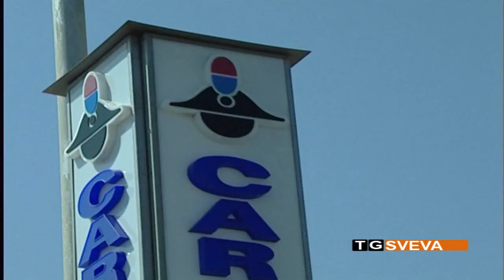MOLFETTA | In fuga a bordo di un'auto rubata, inseguimento sulla statale 16: arrestati due giovani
Hanno rubato un'auto a Bisceglie, ma sono stati intercettati e poi bloccati dai carabinieri a Santo Spirito, dopo un pericoloso inseguimento sulla strada statale 16. Si tratta due baresi, poco più che ventenni, arrestati dai militari della Compagnia di Molfetta. È caccia al terzo complice.